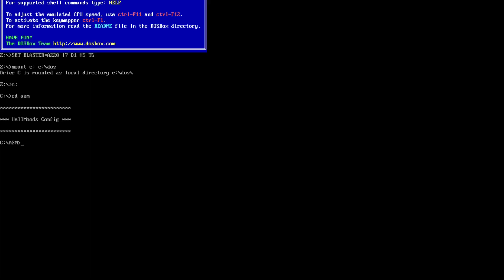Alien Crystal - 128 Bytes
2nd at Lovebyte Demoparty 2022